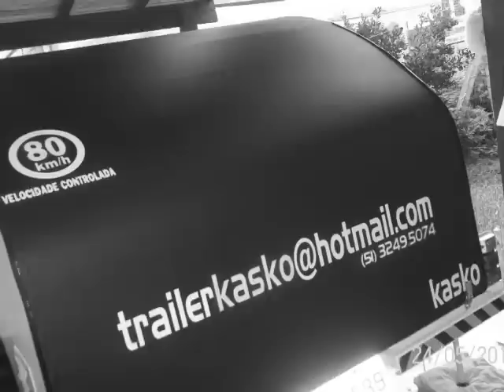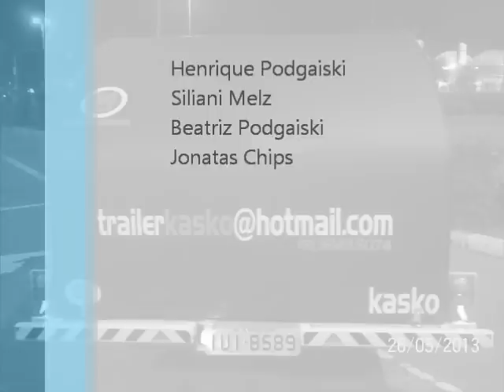Mini Trailer Kasko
Trailer Kasko